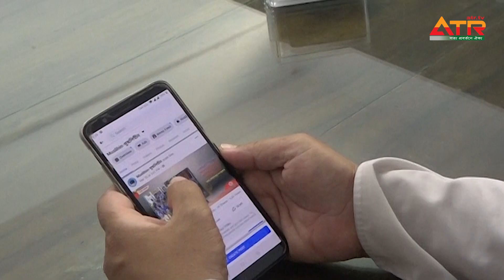বিশ্ববাসীর কল্যান যে পথে